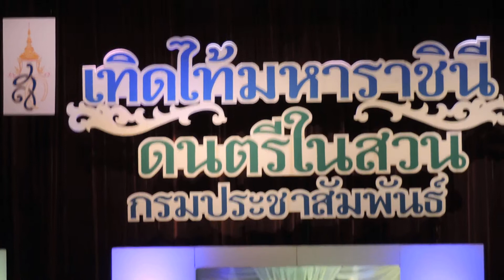11เพลงลาวสมเด็จ วงฮอร์น วิทยาลัยดุริยางคศิลป์ มหาวิทยาลัยมหิดล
รายการดนตรีในสวนครั้งที่ 12
เทิดไท้มหาราชินี
ของกรมประชาสัมพันธ์
ณ.หอประชุมใหญ่กรมประชาสัมพันธ์